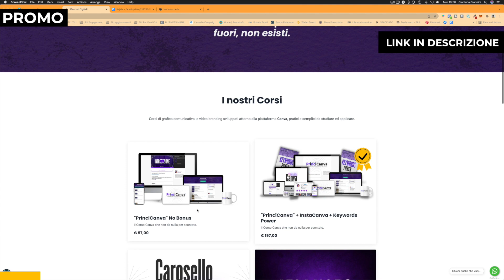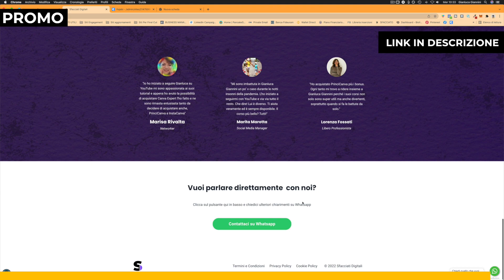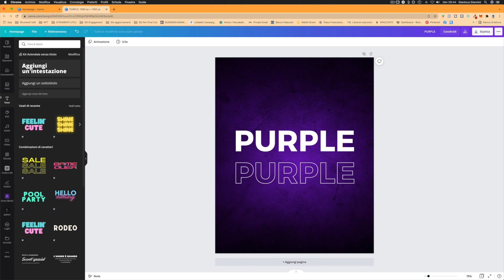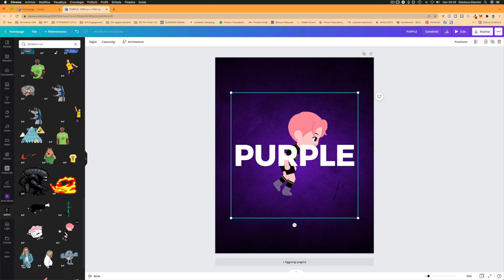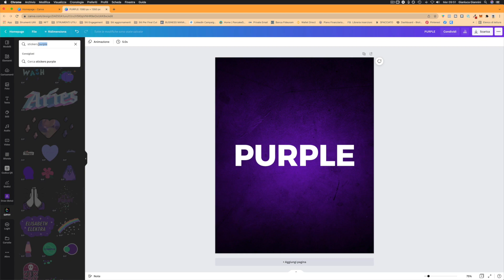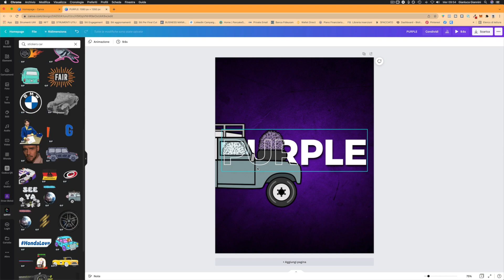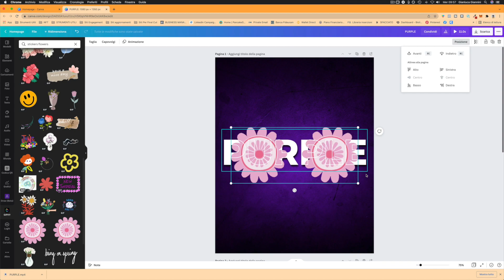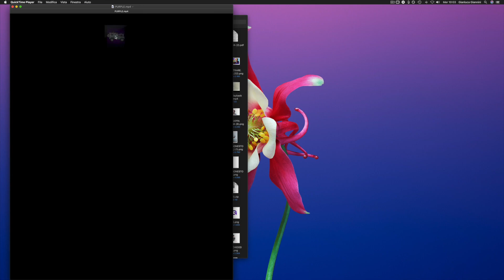Creare un Doppio Testo ANIMATO con Canva | Tutorial Canva Esclusivo